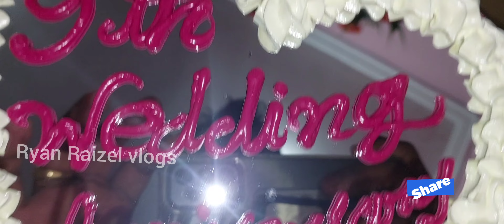wedding anniversary celebration jijo &Noby🥰🥰🥰🎂🎂🎂🎂🎂